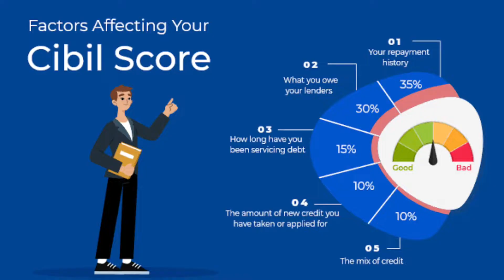CIBIL Score: A Blackmailing Tool | Reality of Indian Banking System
This video contains the details like:
Reality of the Indian banking system
CIBIL Score
credit Score
bank Vs Clients
how banks commit frauds
how fair Indian banking system is?
customer Vs Bank
all about cibil score
credit score a blackmailing tool
bank recovery agents
how banks recover money
how to face bank recovery agents
bank recovery techniques